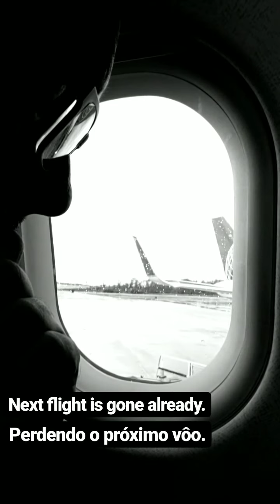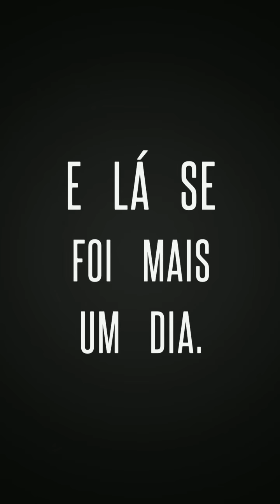MC VLOG #3 - Stuck On The Tarmac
Quando tudo parece dar errado, e eu só queria chegar em casa.